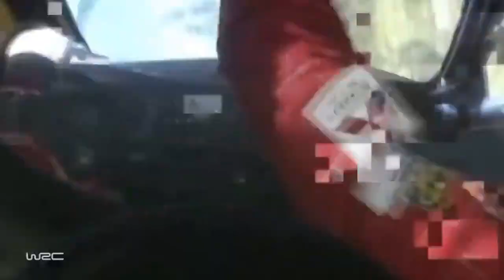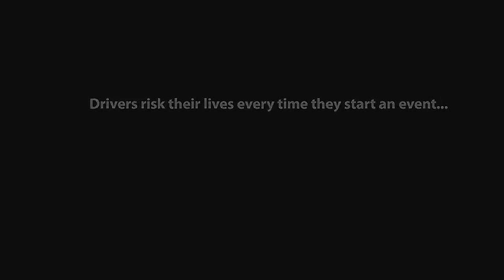Best Rally Crash - Compilation 2014